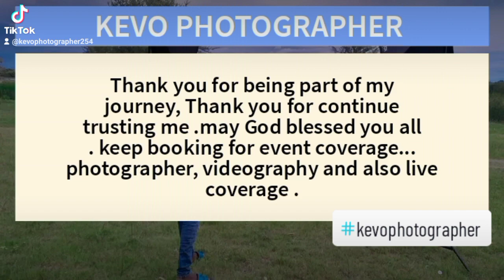Be yourself kevo photographer